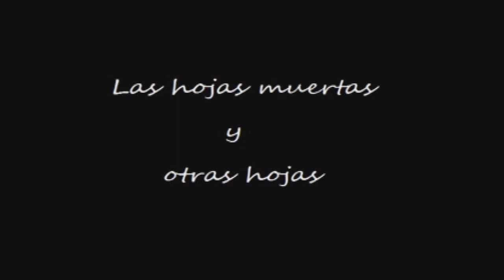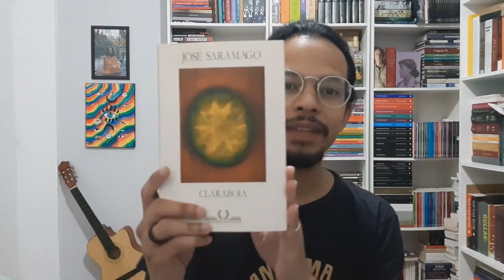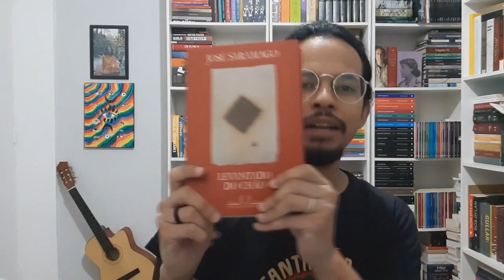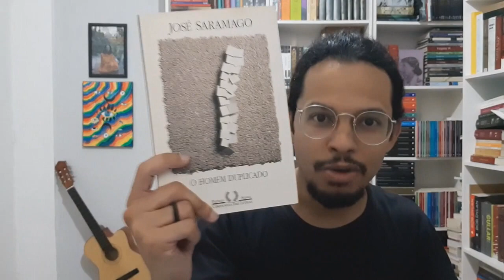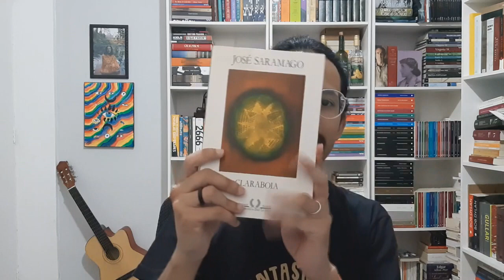- comentando: claraboia (josé saramago)